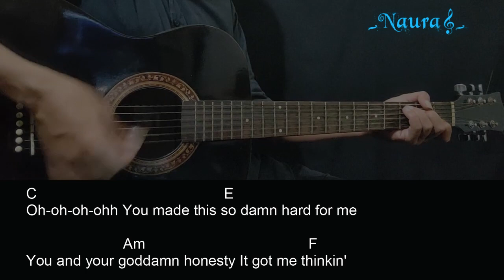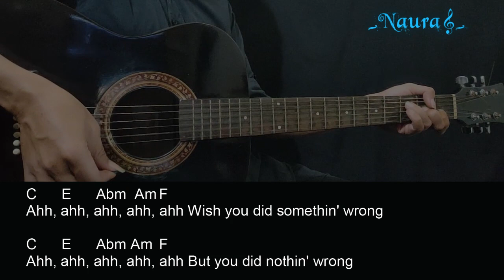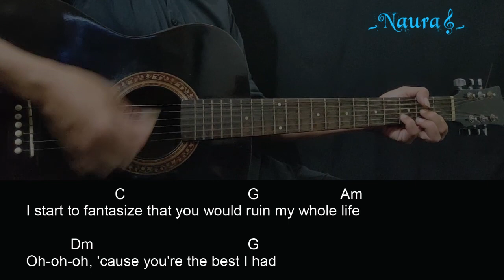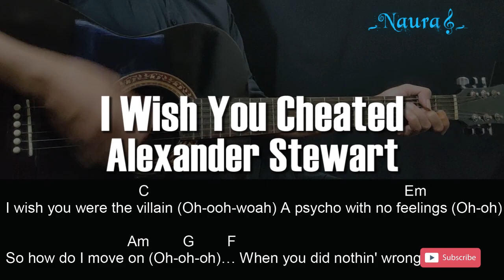Alexander Stewart - I Wish You Cheated Guitar Chords Lyrics